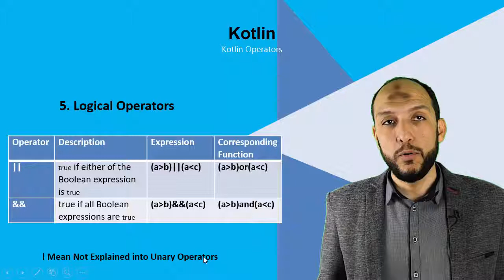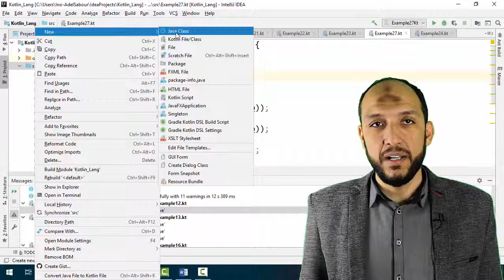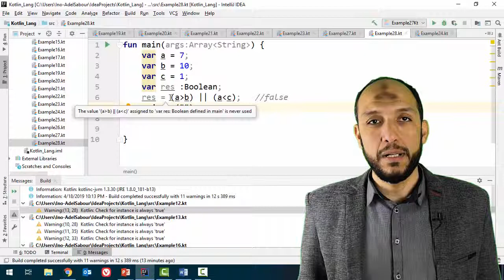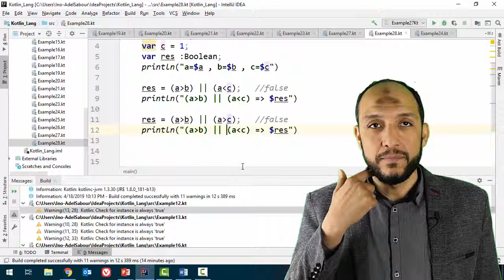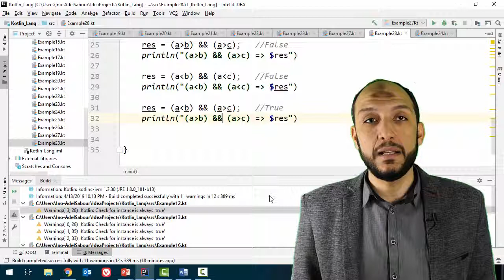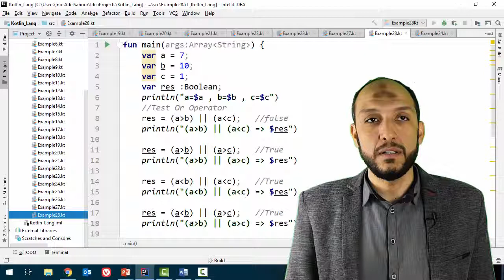27 Android Kotlin Operators Logical Operators